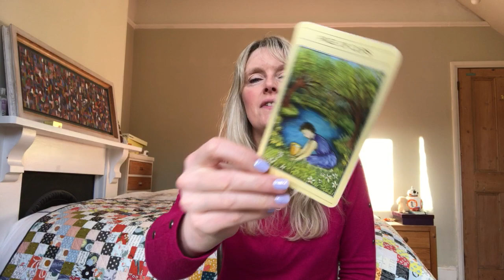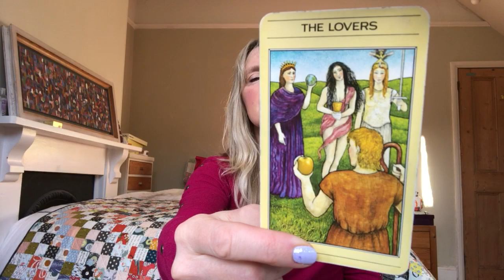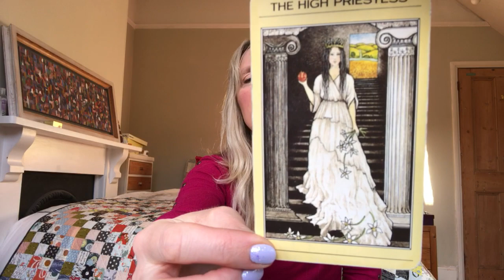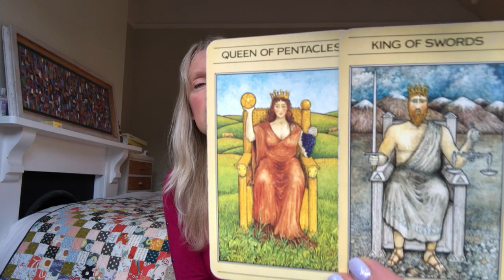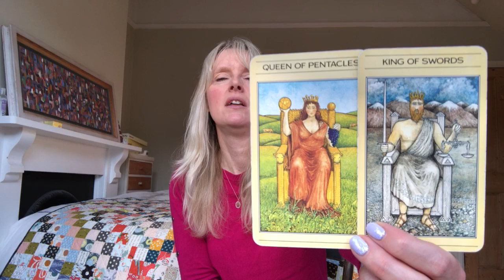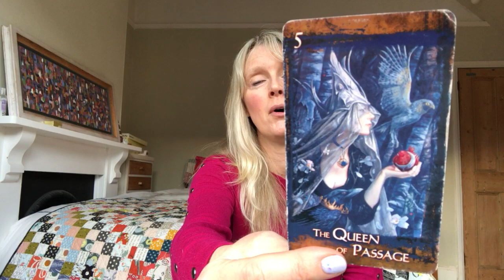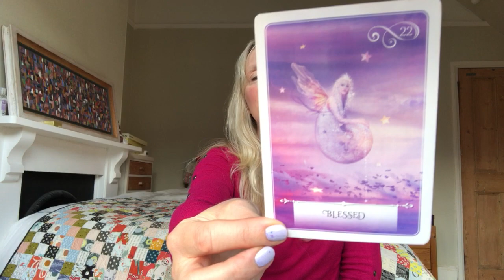Daily Tarot March 4, 2020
Daily tarot card reading for. Love & general with psychic channelled messages for all astrological signs of the zodiac.

❤️NEW!! How Do They Feel? Pick A Card ! ❤️

💜Why Did We Meet? Pick A Card! 💜